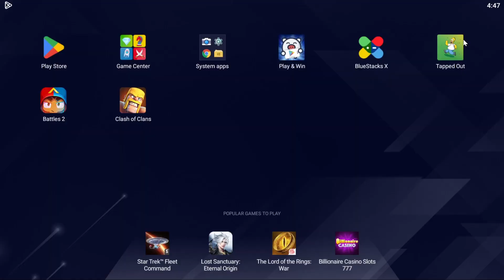tapped out#9 lvl 50